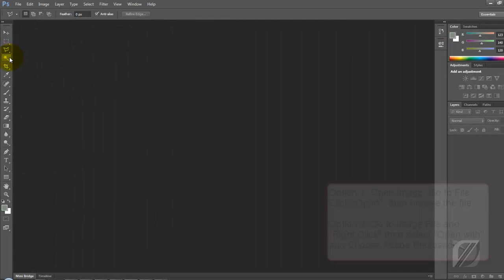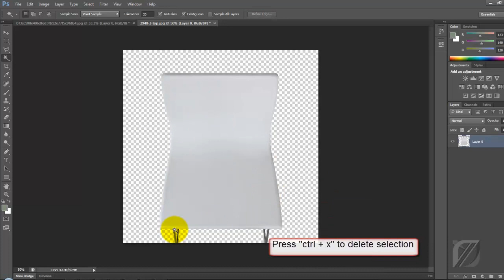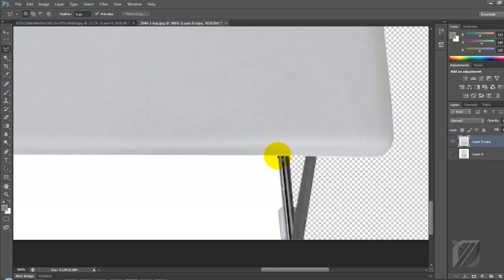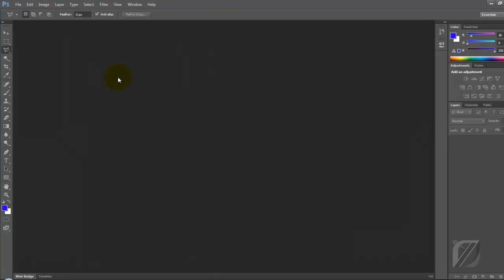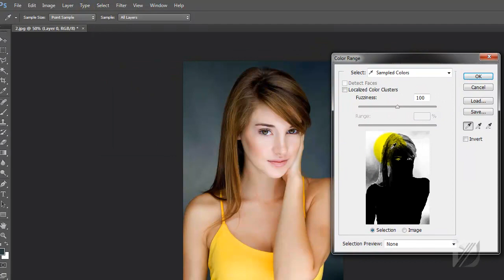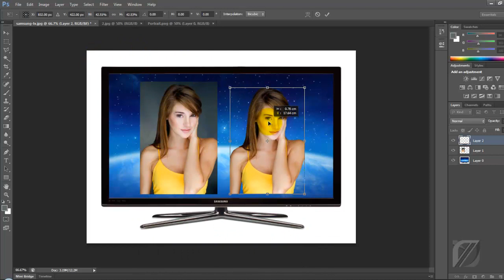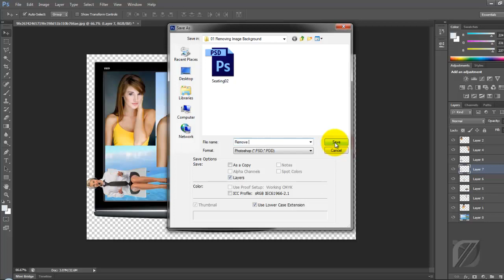Adobe Photoshop Tutorial for Beginners 01A How to Cut l Remove Image Background, Mask & Save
Tutorial on how to remove image background using magic wand, lasso, color range selection, and pen and anchor tools in Adobe Photoshop CS6.